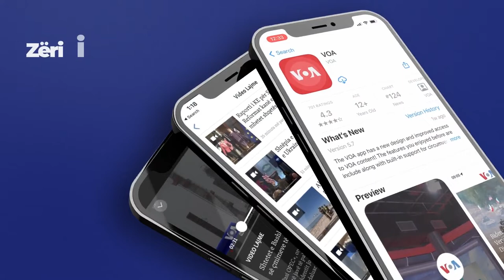Shkarkoni aplikacionin e Zërit të Amerikës në telefon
ℹ️ Mos humbisni lajmet më të fundit!